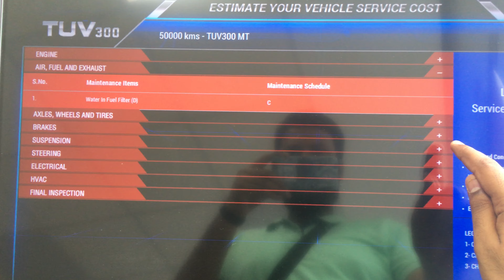TUV 300 manual 50000KM service requirements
50000 Km or 3rd Paid service, what all need to replace, clean or Inspect